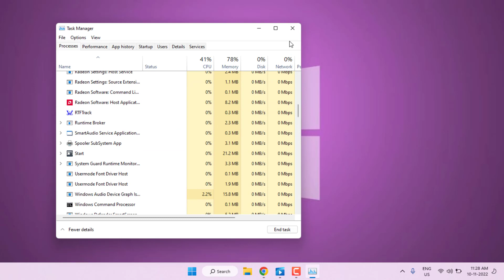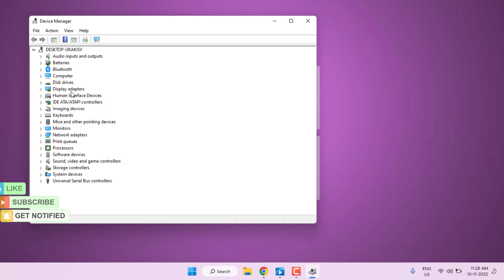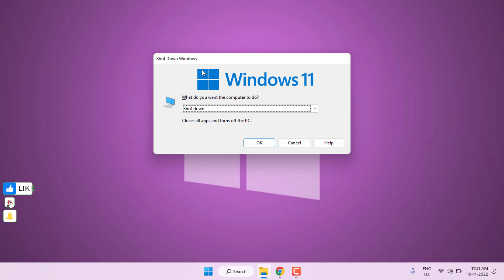How to Fix FIFA 23 FPS Drop Problem Solve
How to Fix FIFA 23 FPS Drop Problem in Windows 11 or 10